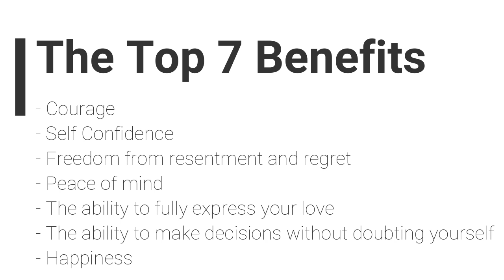Join us for a Special Evening About The Landmark Forum on June 7th - Led by Manal Maurice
An invitation to a Special Evening About The Landmark Forum led by Manal Maurice on Wednesday, June 7th 7-10pm US Pacific time. Everyone is welcome.

To reserve a space and invite people to join you at the evening click on the